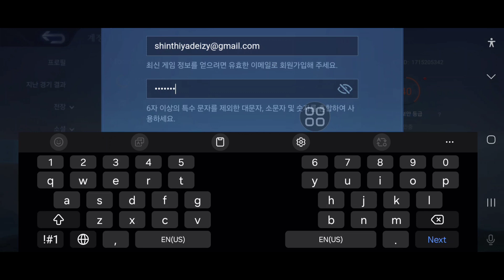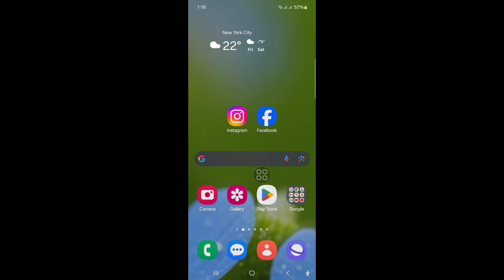Mobile Legends에서 새 계정을 만드는 방법(2024)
이 영상에서는 Mobile Legends에서 새 계정을 만드는 방법(2024)을 보여드리겠습니다. 영상을 끝까지 시청하세요. 몇 분 밖에 걸리지 않는 매우 간단한 과정입니다.

Mobile Legends에서 새 계정을 만드는 방법(2024)을 배우게 되며, 화면의 지시에 따라 배우세요.

영상이 마음에 드셨다면 구독하고 계속 지켜봐 주세요.